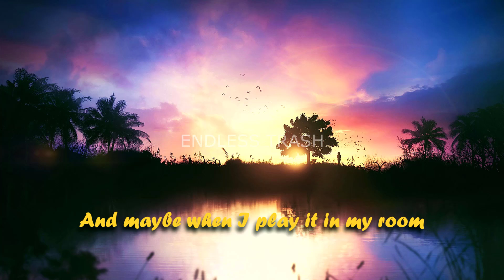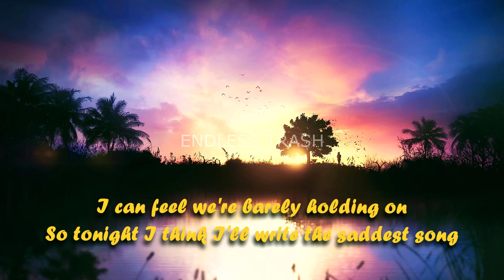Alec Benjamin ~ The Saddest Song (Lyrics)